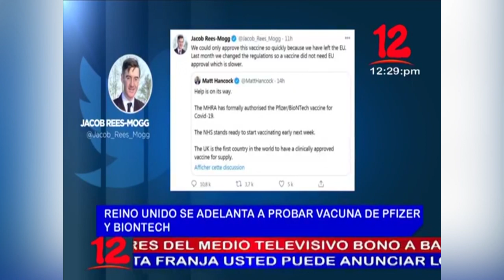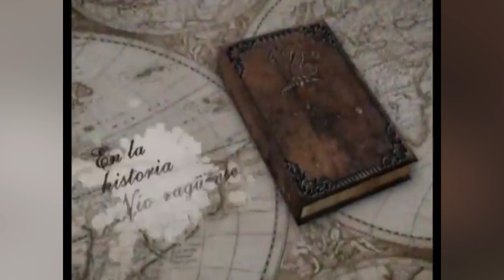Noticias 12 Edición Mediodía / Jueves 03 de Diciembre